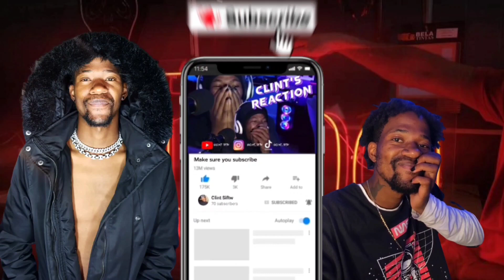Kanye West aka Mr Yee reported missing😱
@Clint Siftw

@Luigi da Vinci

@Yung Dee